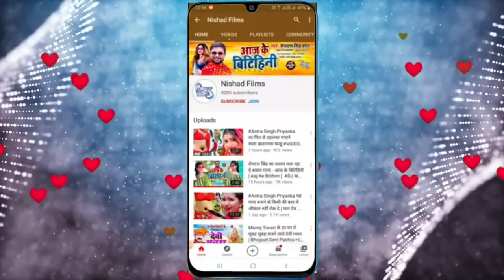#2021 का लगन स्पेशल गाना | गोरकी सहेली लेब पटाई Manish Mastana | Goraki Saheli Leb Patai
►  Album - Goraki Saheli Leb Patai

►  Lyrics - Nitesh Thakur

►  Music Director - Shankar Singh,Dheeraj Dhani